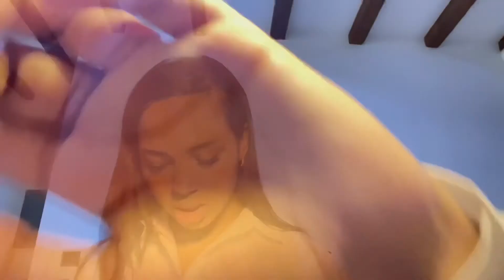GRWM | NYC LANDSCAPE ARCHITECTURE INTERNSHIP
HI lovesss welcome back if you’re new welcome. In this video I’ll just be getting myself ready for my very first day as an inter.

I will be doing more videos like this to share my experience as a landscape architecture student! If you come across any questions while watching this about landscape architecture let me know so I can talk about it in my next video!!